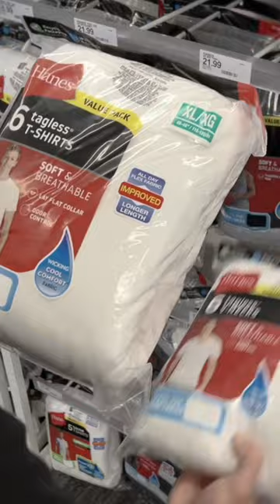When you only drink diet soda 😂